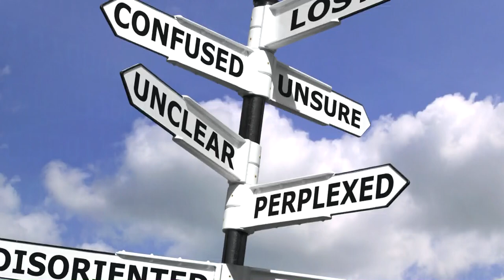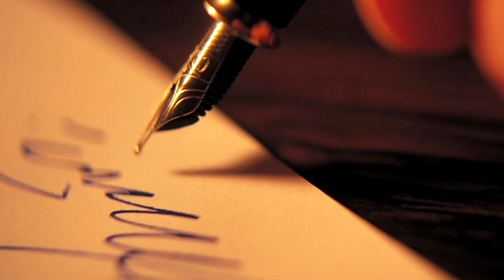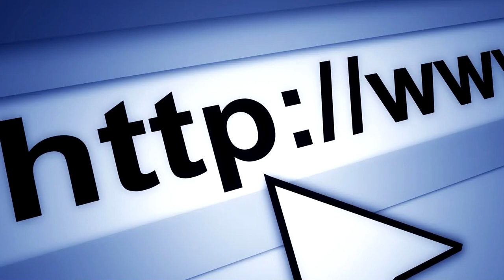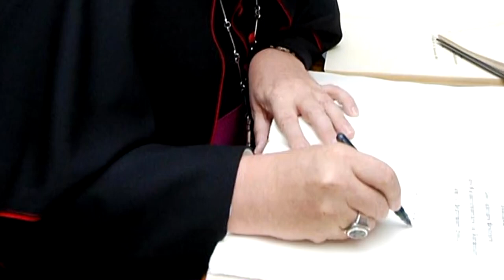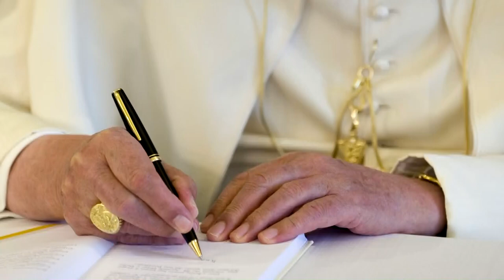Bishop Fellay: Summary of Recent Events, SSPX & Rome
This file is a new upload with a re-rendered audio track that will not sound garbled on mobile devices!

A talk delivered by Bishop Bernard Fellay on Friday, December 28, 2012 at Our Lady of Mount Carmel, New Hamburg, Ontario, Canada.

His Excellency addresses the background to the discussions with Rome, the confusion brought about by Internet agitation and misinformation, and the contradictions in Rome.

It is an hour and 40 minutes long, but I think you will find it riveting and highly informative.

Michael